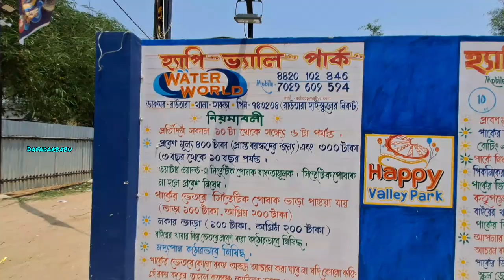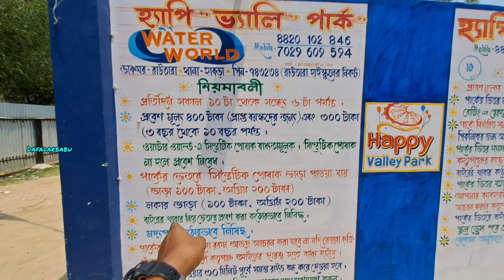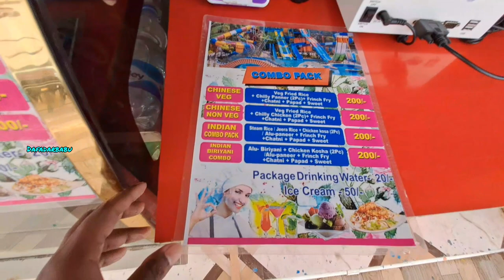Happy Valley Water Park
For Contact -